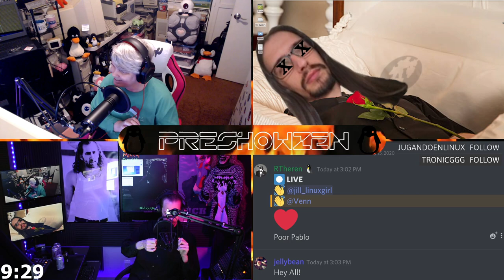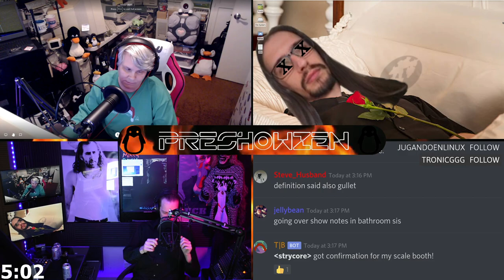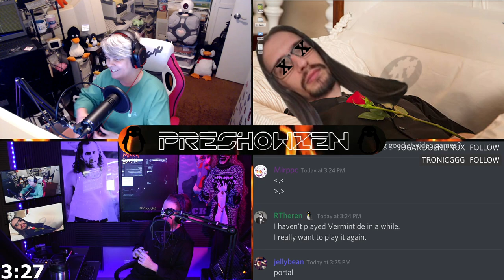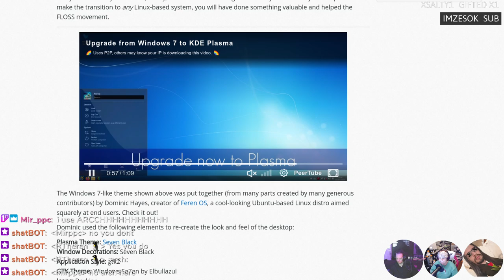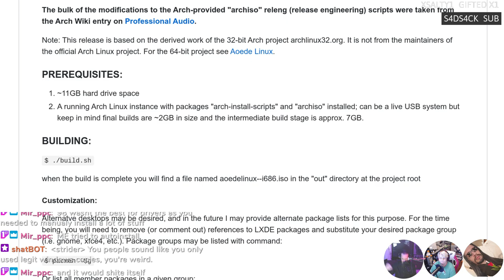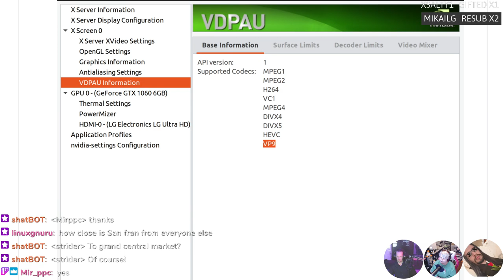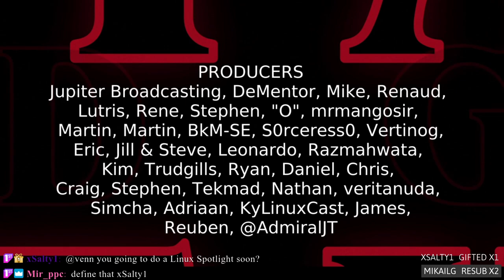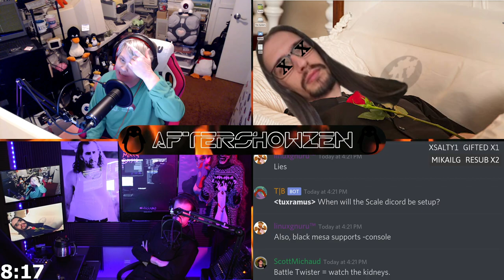LWDW 205: Live & UNCUT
Links
Show Notes: